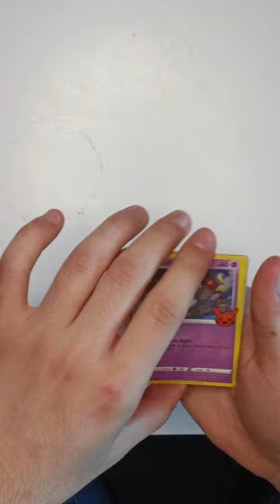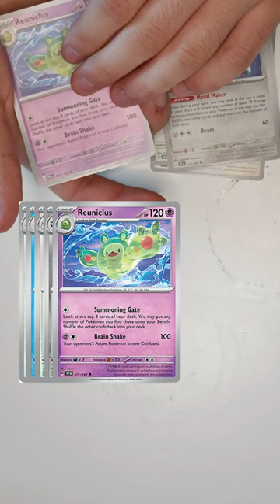I went to a convention final pack version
Want to be on this list? Just ask!